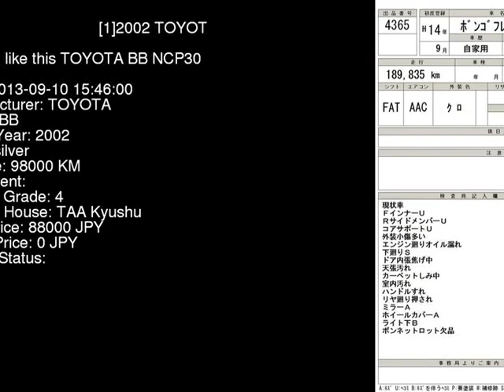2002 TOYOTA BB NCP30 - Japanese Used Car For Sale Japan Auction Import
2002 TOYOTA BB  NCP30 - Japanese Used Car For Sale Japan Auction Import NCP30,TOYOTA,BB,jdmvip,vip,jdm,cars,japan,jdmvip.com,japanesecars,usedcars Japanese Used JDM Car For Sale At Auction in Japan for Import